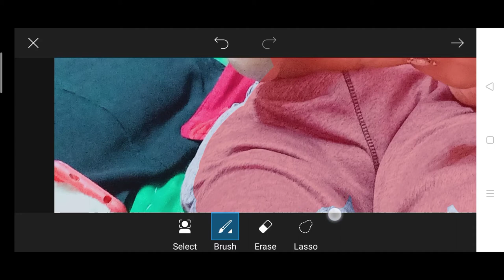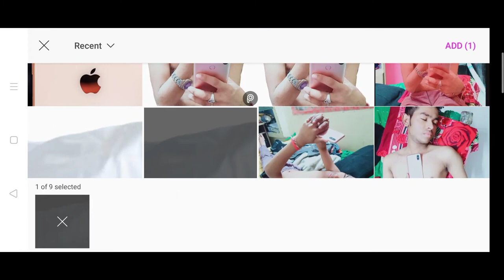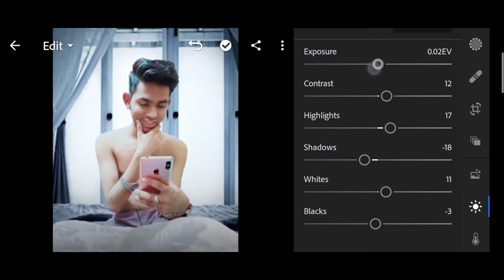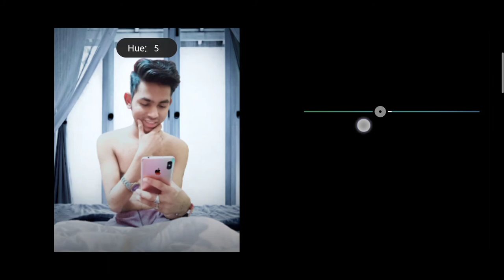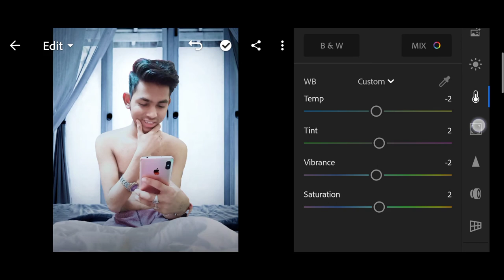2 Minute Best Instagram Viral Photo Editing| How To Edit Photo In Picsart|by LKM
2 Minute Best Instagram Viral Photo Editing| Best photo editing| How To Edit Photo In Picsart|by LKM
best instagram viral photo editing,
viral photo editing picsart,
picsart editing,
photo editing,
new instagram like editing,
snapseed viral photo editing,

BACKGROUND & All PNG HERE. 👇👇👇

•Vijay Mahar Photo editing Videos List